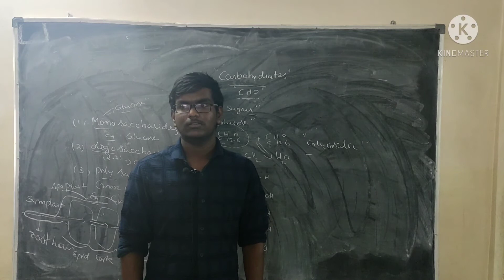SANDAR S K - NEET 2020 TOPPER | SRI SRRI ACADEMY STUDENT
Personal Speech from our NEET 2020 Batch Topper - SANDAR S K, Who got admission in AIIMS, New Delhi.